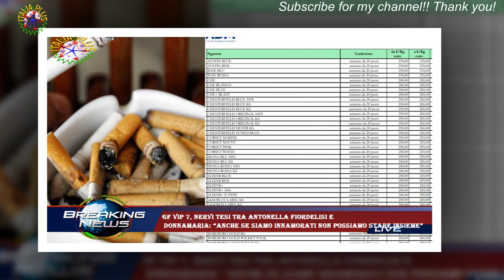Gf Vip 7, nervi tesi tra Antonella Fiordelisi e Donnamaria: “Anche se siamo innamorati non possiamo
Gf Vip 7, nervi tesi tra Antonella Fiordelisi e  Donnamaria: “Anche se siamo innamorati non possiamo stare insieme”
class="p1" Non manca di far discutere il tormentato rapporto tra Edoardo Donnamaria e Antonella Fiordelisi. class="p1" I due ragazzi continuano ad avere motivi per bisticciare, non riuscendo a trovare un punto di incontro. class="p1" Se Antonella è convinta che Edoardo tornerà da lei, il volto di Forum non è dello stesso avviso.